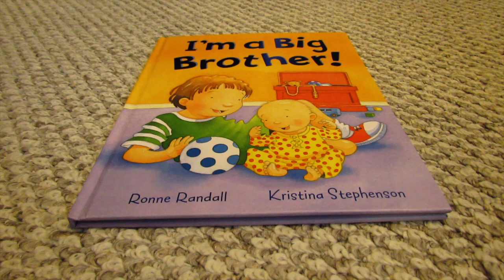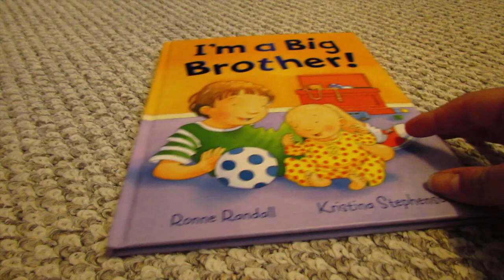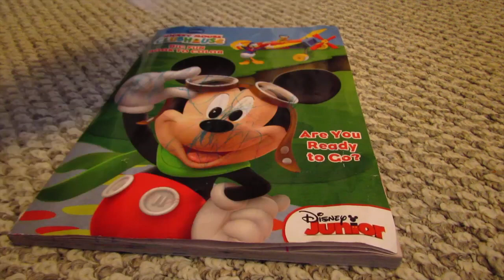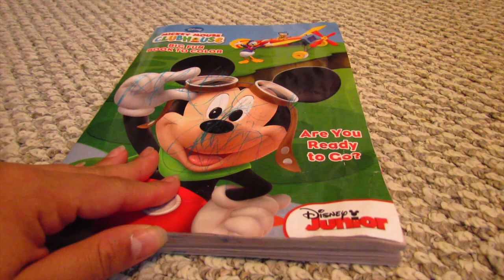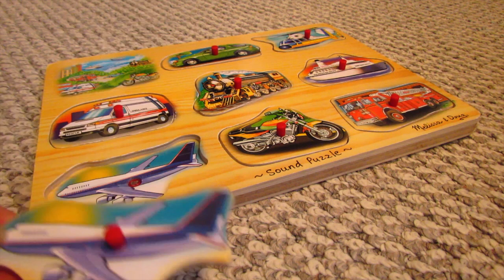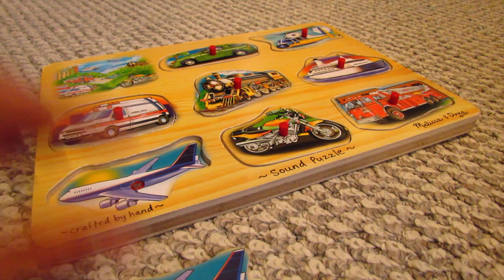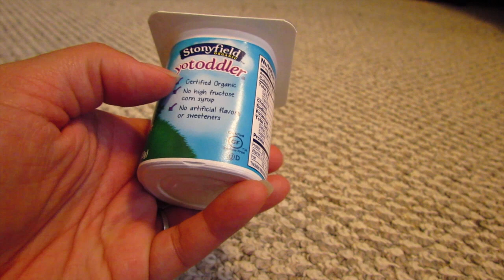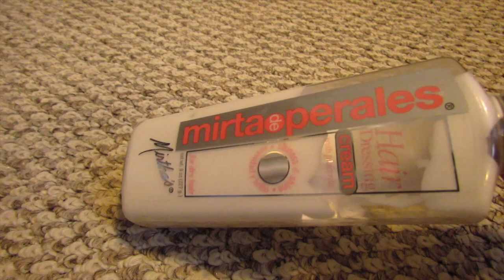FEBRUARY FAVORITES | MOMMY & TODDLER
HERE IS OUR FAVORITES FOR MONTH OF FEBRUARY